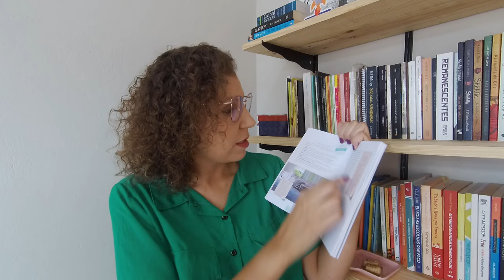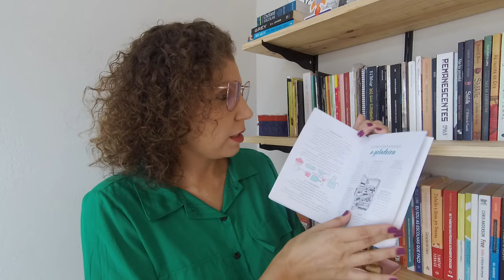RESENHA Organize sem Frescura [ANA PAULA CANDIDO ~ BLOG MUDEI DE IDEIA]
Um livro de organização simples, prático e aplicável! É o que pode se esperar do 'Organize sem frescura' da Rafaela Oliveira.

Sem contar que a diagramação e fotos são lindas também. Confira!

♥ Livro: Organize sem frescuras
♥ Autor: Rafaela Oliveira
♥ Editora: Editora Astral
♥ Páginas: 128

SINOPSE

Tudo começou no dia em que a designer de produtos e de interiores Rafaela Oliveira estava atrasada para trabalhar e procurava uma camisa no armário. Depois de muito tempo perdido, a peça foi encontrada bem no fundo de uma prateleira e, ainda por cima, toda amassada. Naquela manhã, ela prometeu nunca mais deixar a bagunça tomar conta de sua vida e, com uma meta de organização e alguns dias de esforço, organizou a casa toda. O resultado foi tão satisfatório que a Rafa decidiu se aprofundar no assunto: leu várias revistas, muitos livros, posts na internet sobre organização e fez um curso para se certificar como personal organizer. E todo esse interesse resultou no blog Organize Sem Frescuras, criado em 2012, e o canal no YouTube de mesmo nome, onde ela conta um pouco de suas experiências com a organização. Agora, neste livro, ela busca ajudar a todos que queiram fazer o mesmo que ela: deixar a casa linda, organizada e a vida muito mais prática!

Versão Pocket e E-book
Versão Capa Comum